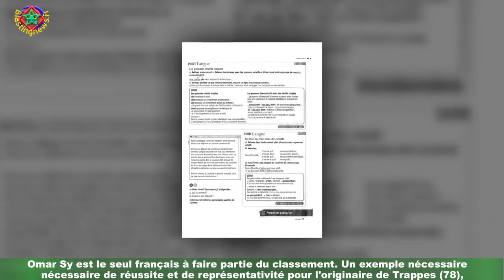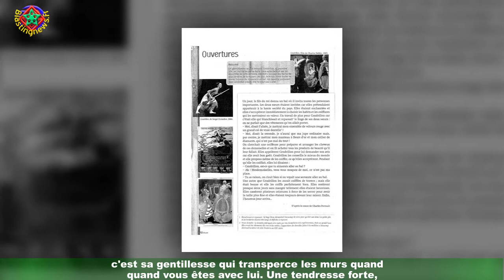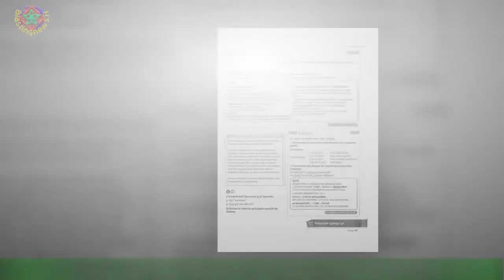Omar Sy honoré par une grande : son épouse Hélène "tellement fière"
Que de chemin parcouru depuis l'époque du SAV. class='hrl'Omar Sy vient de faire son entrée dans la liste des 100 personnes les plus influentes du monde en 2021 du magazine Time.Parmi la réalisatrice chinoise Chloé Zhao, Lil Nas X, Daniel Kaluuya, Ngozu Okonjo-Iwela,première femme africaine à diriger la World Trade Organization, Naomi Osaka, Alexei Navalny ou encore Britney Spears , on retrouve le nom de l'acteur.